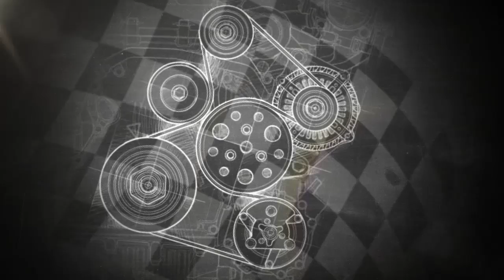Sunoco Rookie Report: Ty Dillon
NASCAR Legend Dale Jarrett sits down with Nationwide series rookie Ty Dillon to grade his progress throughout his first full season.